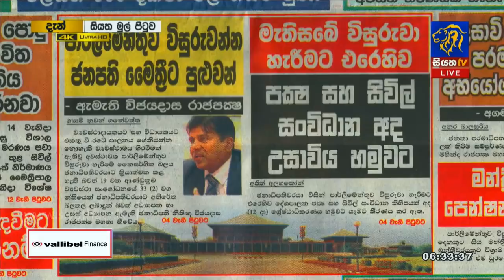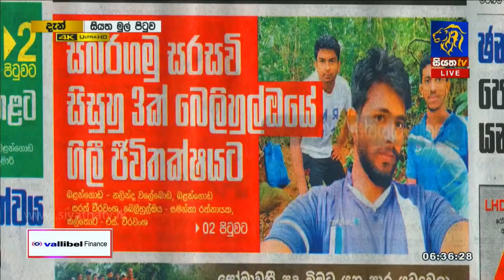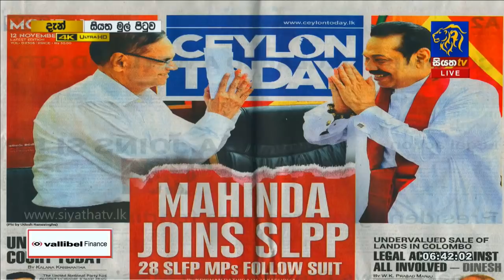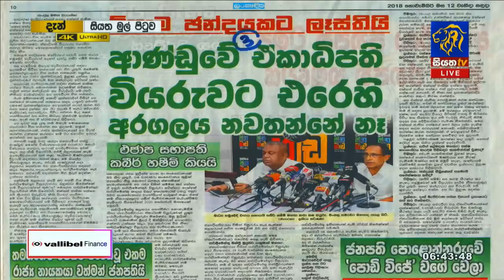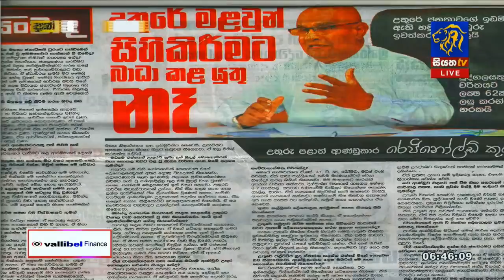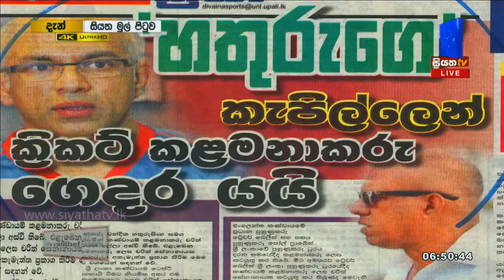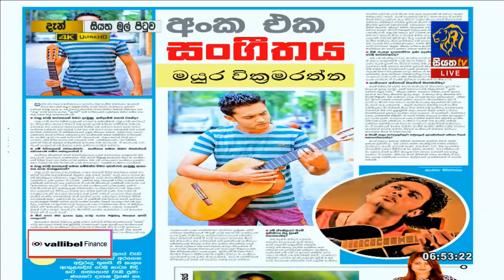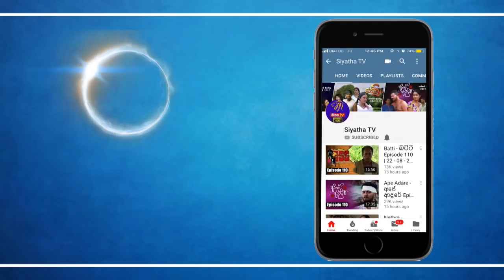Siyatha Mul Pituwa with Bandula Padmakumara | 12 -11 - 2018